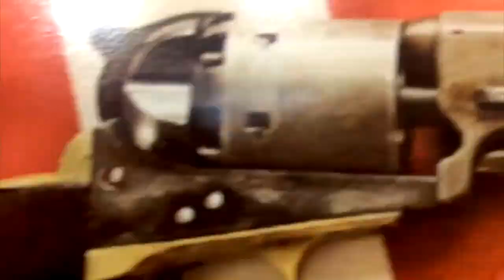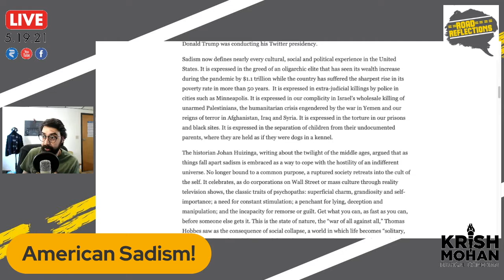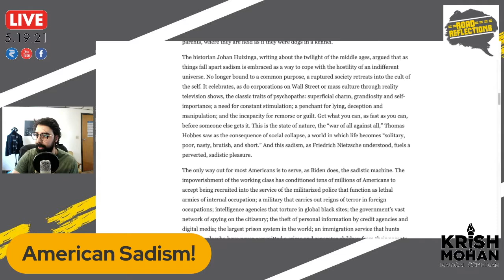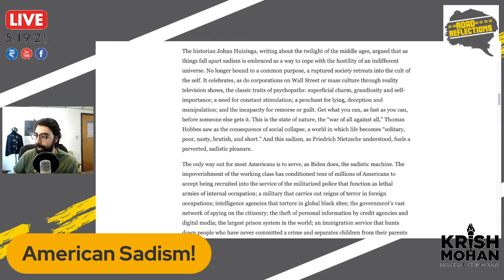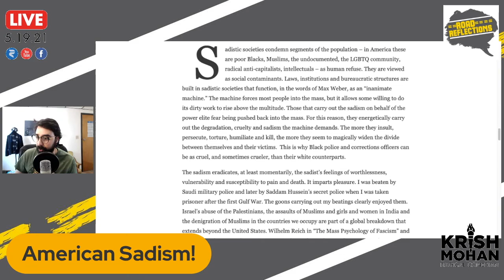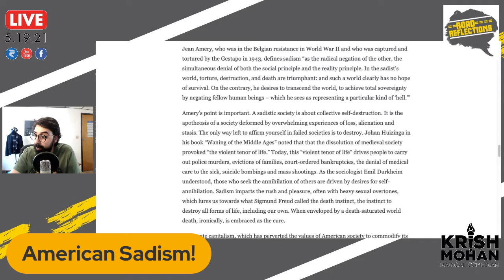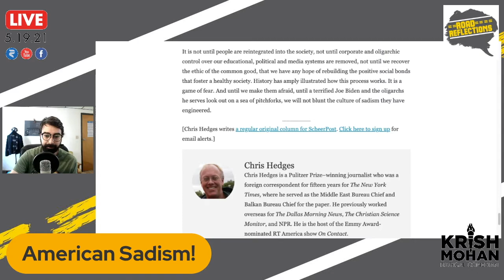Capitalism's Core Is Rooted In Sadism! [Road Reflections]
Sadism is the root of Capitalism. It causes workers to betray each other and externalize their traumas.